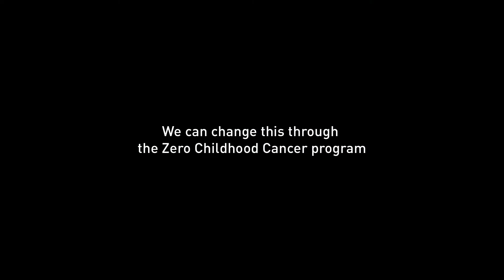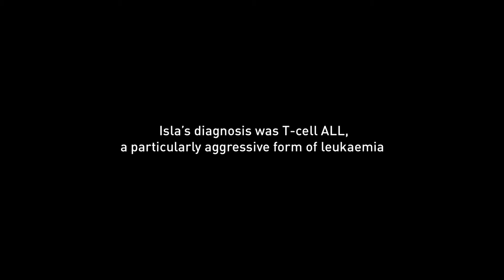Zero Childhood Cancer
Zero Childhood Cancer is the most ambitious childhood cancer initiative ever undertaken in Australia.

This program is led by Children’s Cancer Institute and the Kids Cancer Centre at Sydney Children’s Hospital, Randwick bringing together all major Australian clinical and research groups working in childhood cancer to offer Australia's first ever personalised medicine program for children with high-risk or relapsed cancer.